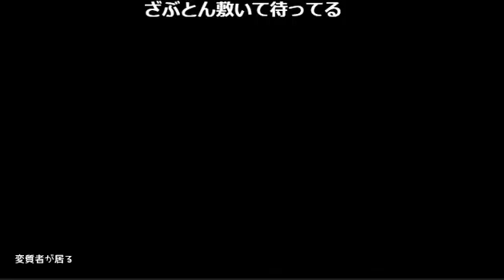【RPG】 SFC 「ドラゴンクエスト５」 【Pt.48】（2016年12月13日）